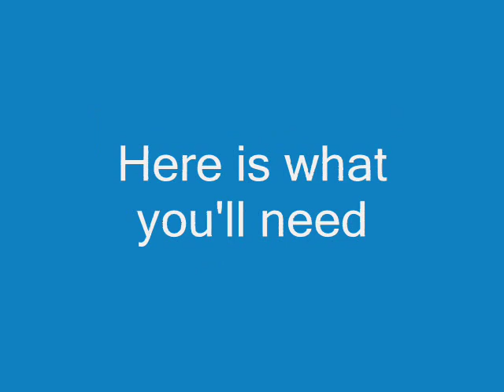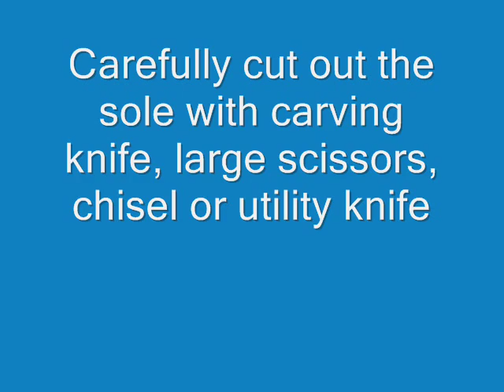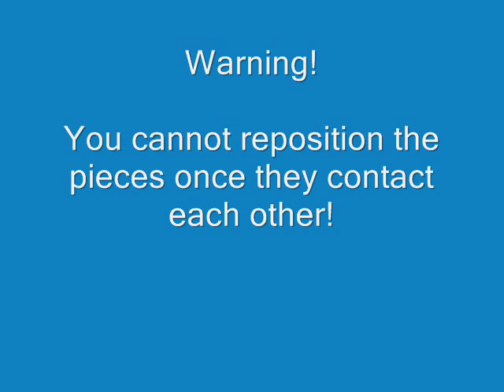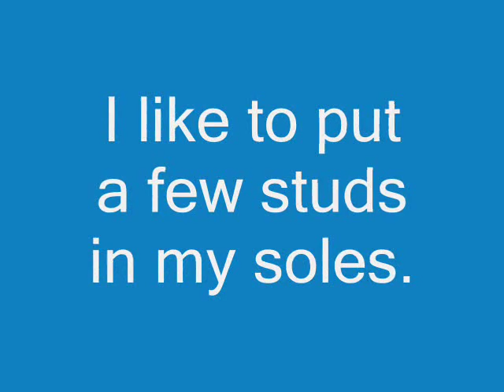Resole your wading boots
Resole your own wading boots  A quick how-to vid without  requiring too much of your time.